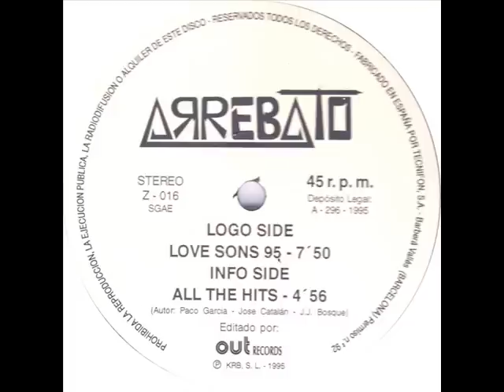Arrebato - Love Song (95 Version)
Arrebato -Vol. 2   Love Song (95 Version) 1995 Out Records .